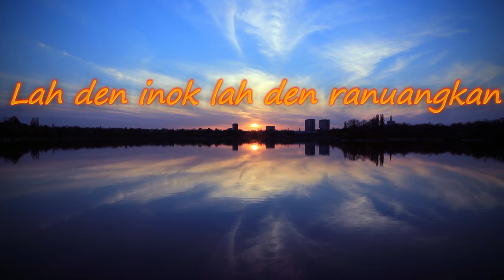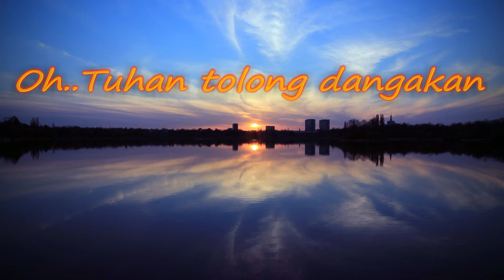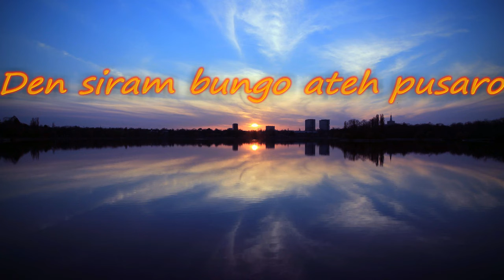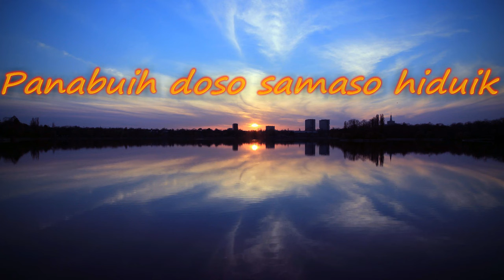KIRIMAN DOA Zalmon nada laki laki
karaoke lagu minang#pop minang#